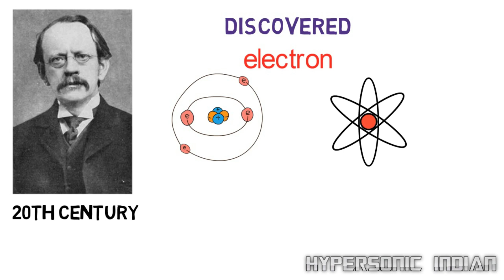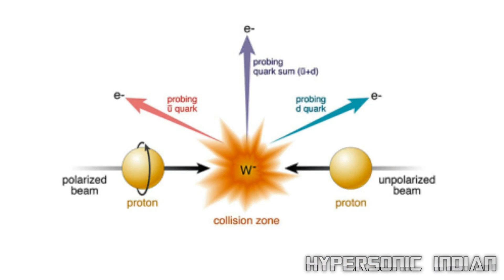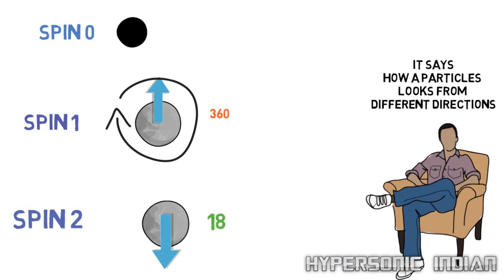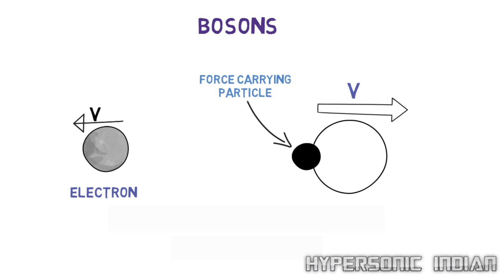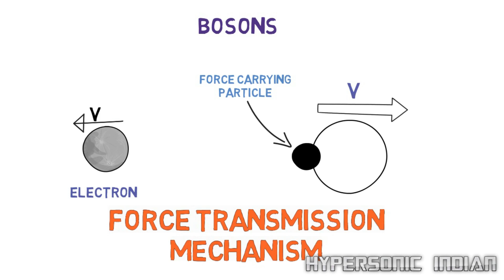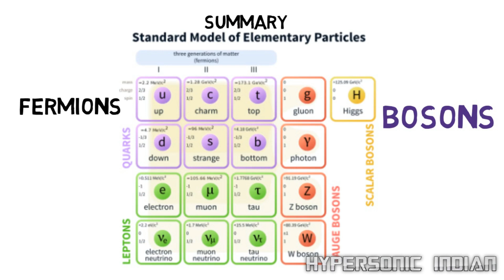Quantum Field Theory & Standard Model of Elementary Particle in Hindi/Urdu |Chapter 5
Hello everybody, This video is based on chapter 5 of the Brief history of time By Stephen Hawking. This video is about the fundamental particles of matter, or we say that standard model of the atom. Earlier it was believed that only electron, proton and neutron are the fundamental particles, but soon scientist realised that there are other particles also which are contributing to the matter like Quarks, leptons, bosons etc.
This video explains Quantum Field Theory in Hindi. It also explains
Standard Model of Elementary Particles in hindi

Following topics can be found in this video:
1.Elementry Particles.
2.Standard Model of Atom
3.Pauli's Exclusion Principle
4.A spin of Quantum Particles.

Music from: Bendsound.com
HYPERSONIC INDIAN